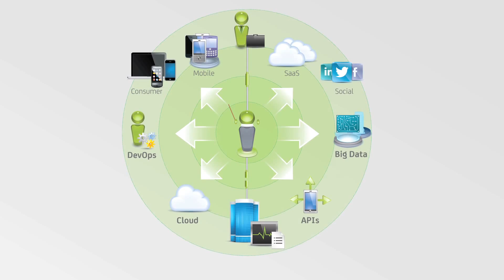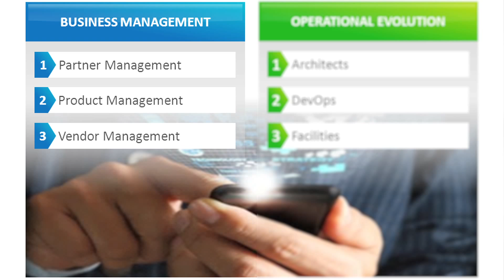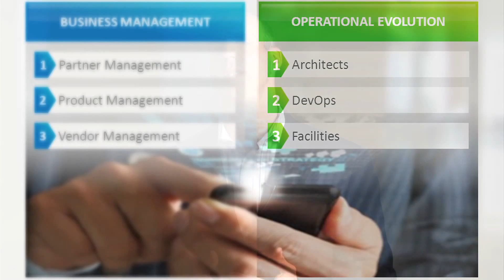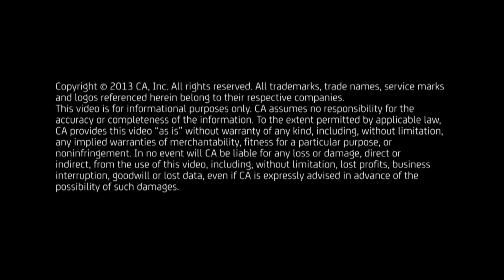The Dynamic Data Center: Has IT Lost Control? Part 2 -- The Evolving Dynamic Data Center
Disruptive trends are driving unprecedented change -- with change comes opportunity. Hear Michael Madden, GM, Mainframe at CA Technologies, as he discusses the changes occurring in IT in four dimensions: people, process, tools and technology.

In Part 2, Michael discusses why the role of the data center is rapidly evolving from simply supporting established business processes to continuously driving innovation through the optimal alignment of IT resources.

Do you have a plan in place to transform your data center's changing dynamics to keep IT at the center of your enterprise and be an enabler of innovation? Learn More.